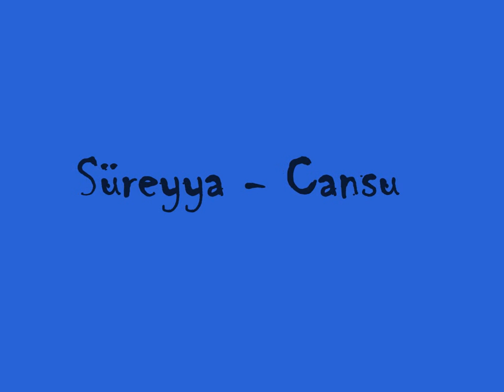Süreyya - Cansu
Canumsun Gel Cansu Kiz :D
Birtanemsun...
Can Can CanCanCanCan.. ;)